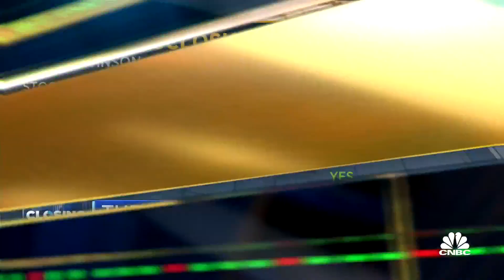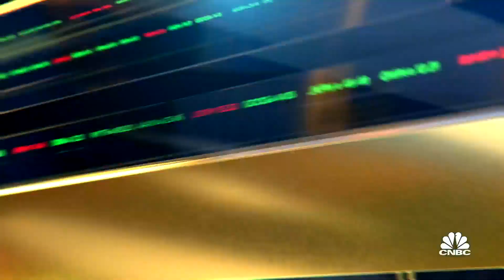There's no doubt competition in the EV space is increasing: Barclays' Brian Johnson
Brian Johnson, Barclays, joins 'Closing Bell' to discuss the increasing competition in the electric vehicle space.